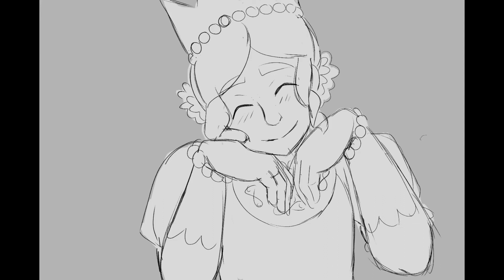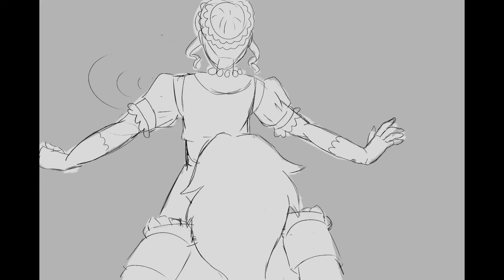Replaced Animatic | Eight Knights Vtuber Lore Video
A PreDebut Lore animatic! Meet the antagonist of my story, Princess Angelina,  and her thoughts and feelings up until the moment we parted ways...

Song: Real Boy by Lola Blanc

Follow my predebut Vtuber journey!